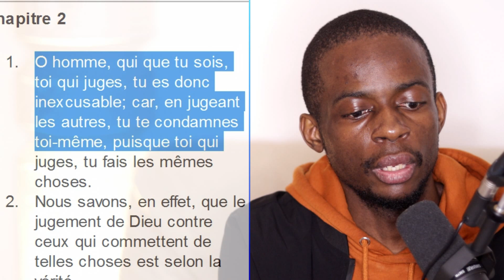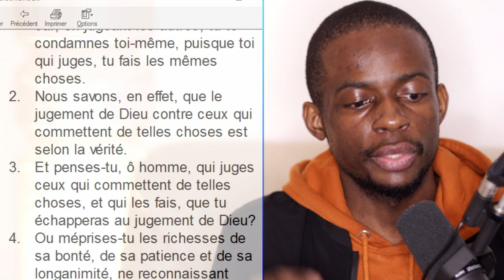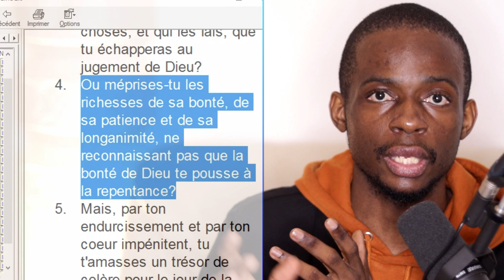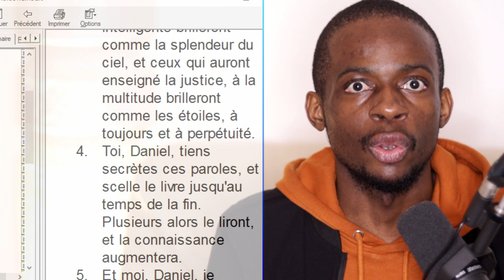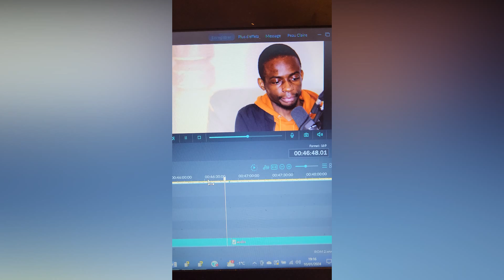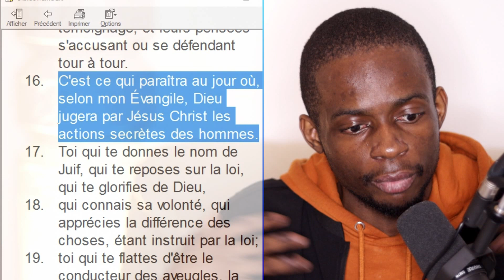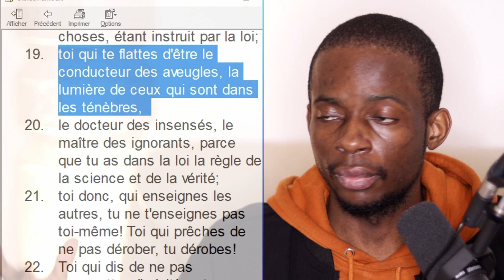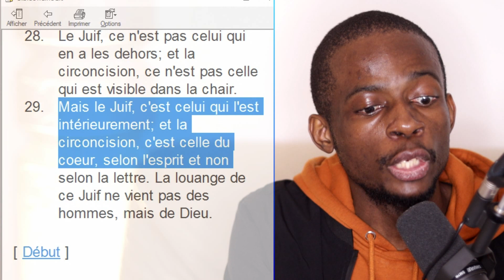Toi qui juges tu te condamnes toi-même, périr sans la loi, le VRAI Juif (ROMAINS 2)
00:00 Intro
01:58 Explication du concept
13:00 Première lecture (simple)
19:20 Seconde lecture (commentée)
1:15:19 Outro

Tu veux soutenir d'avantage la chaîne? tu peux faire un don
Mon matériel:
- PC: HP EliteBook 745 G4 14" A8
- Caméra: Canon EOS m50 mark II
- Capture d'écran: Free Cam 8
- Lumière: Neewer Kit LED Ring Light
- Bras de micro: RIVALS Boom Arm XL
- Stabilisateur: DJI OM4 SE
- Micro: Shure sm7b
- DAW: Fl studuo 21
- Montage vidéo: Filmora 8